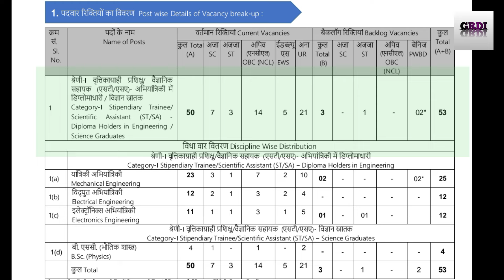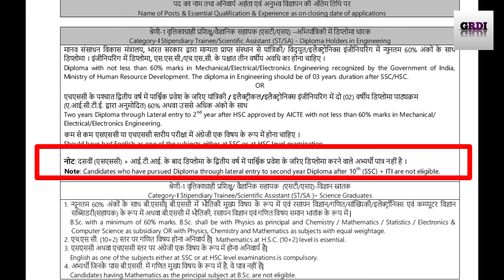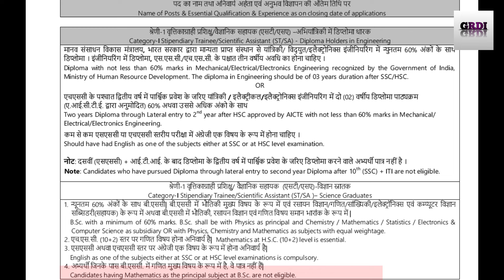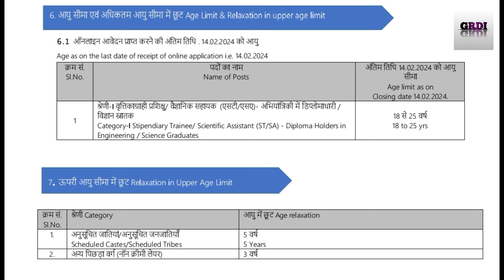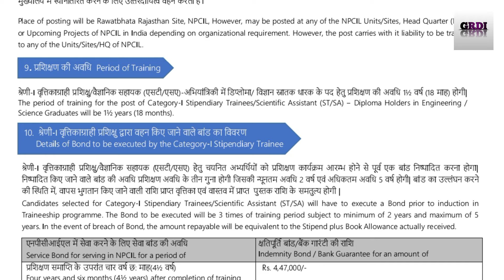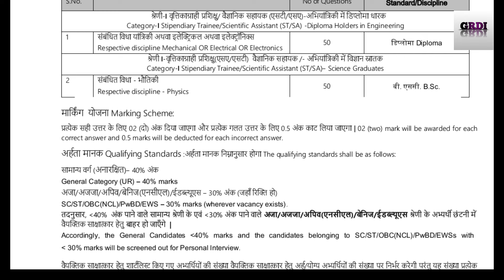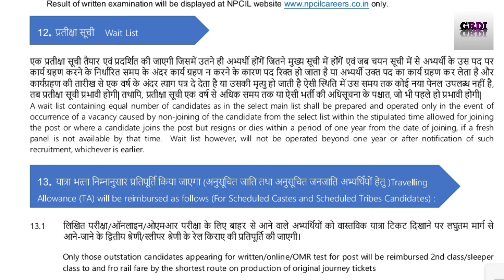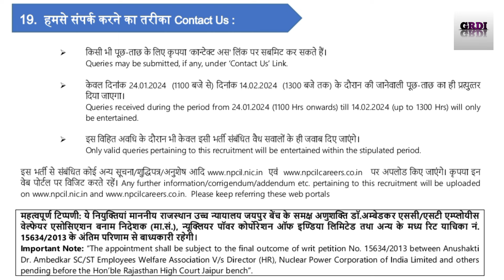NPCIL VACANCY || Stipendiary trainee, Scientific Assistant, Science Grads. & Diploma Holders in Eng.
Npcil vacancy.